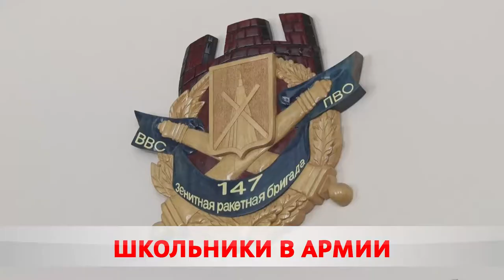Навстречу 23 февраля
До самого мужского праздника в году осталось совсем немного. 23 февраля Беларусь отметит День Защитника Отечества. По традиции в преддверии которого, с армейской жизнью знакомят будущих воинов – школьников. 2021-й не исключение – сегодня свои двери открыли 147-й зенитный ракетный и 83 инженерный аэродромный полки.